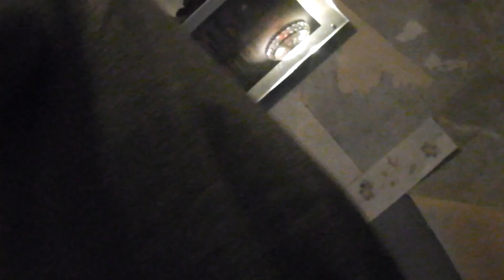авинник октябрь 00167 75